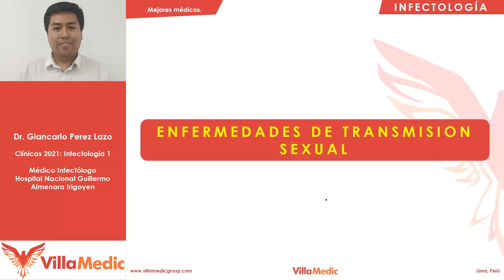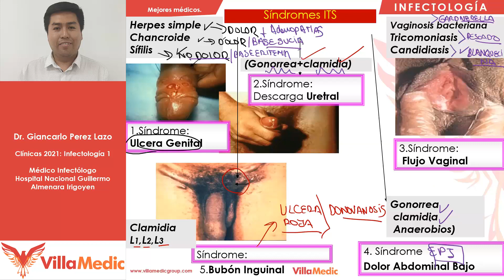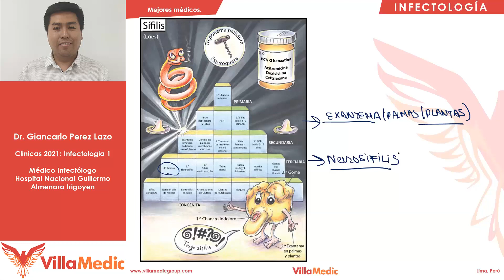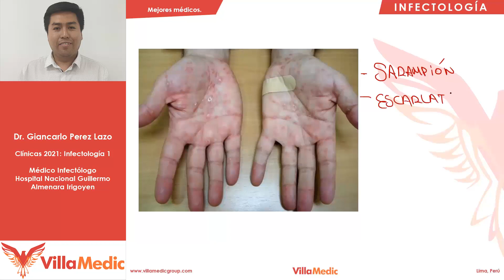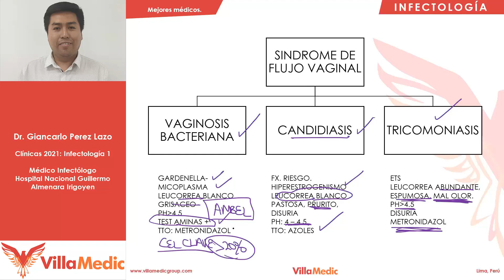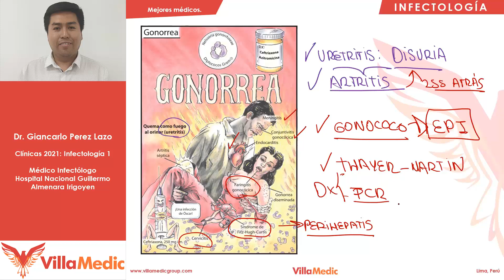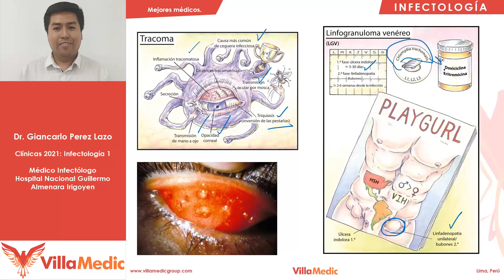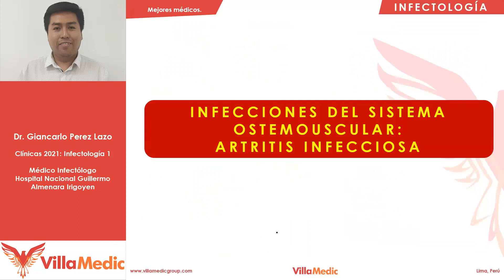Enfermedades de transmisión sexual | Infectologia | Villamedic Clínicas 2021